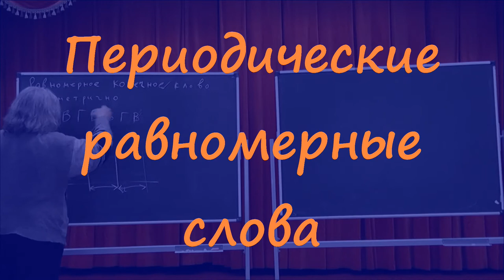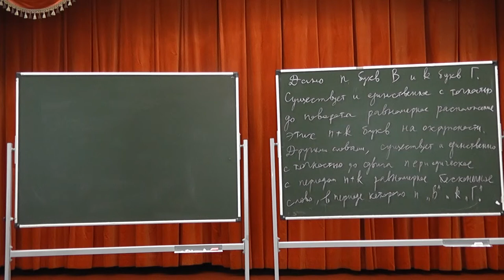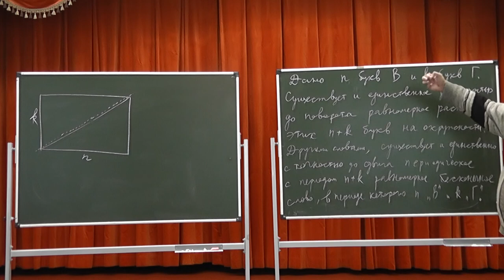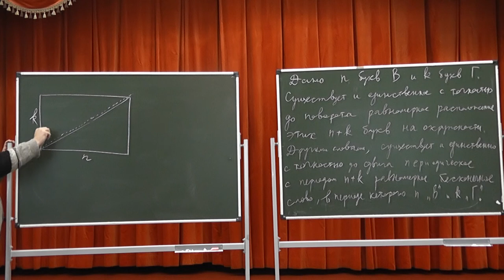95 Периодические равномерные слова